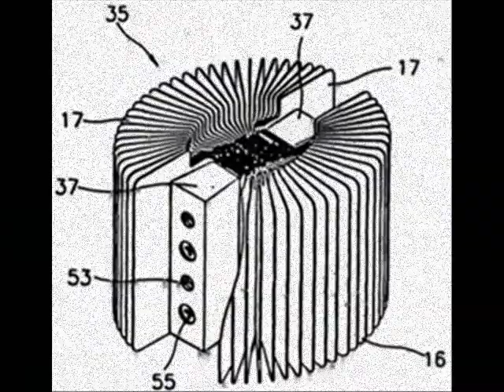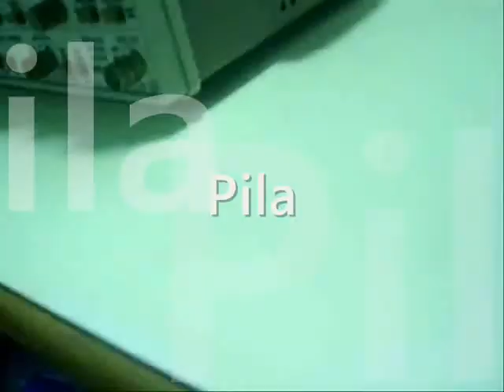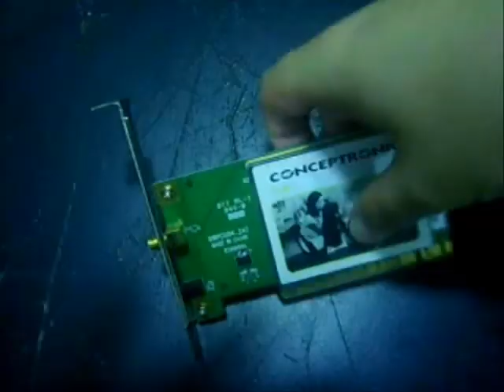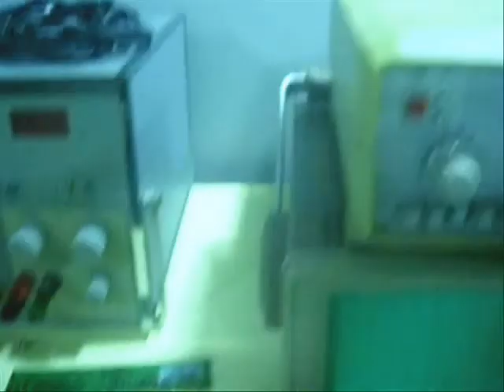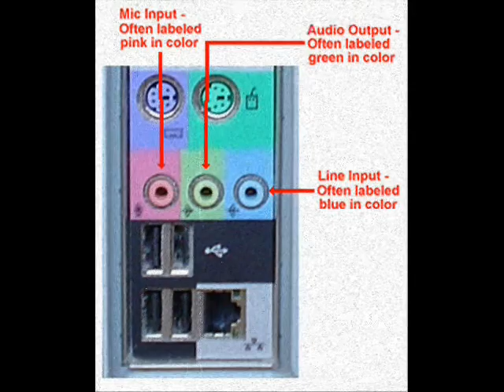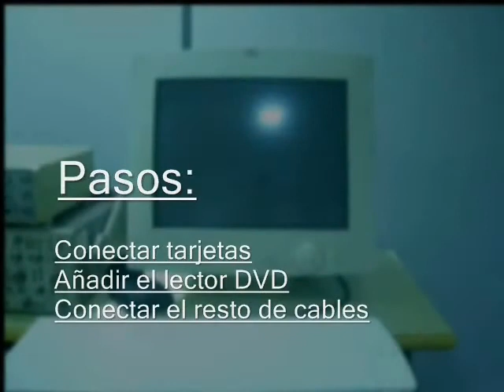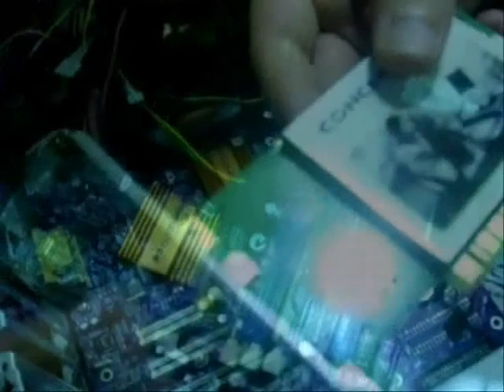ROBERTCOMPUTER QUEST XVII (En 3D)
Trabajo de fin de curso. 13 minutos de vídeo que tratan sobre el montaje de ordenadores para novatos muy noobs. La explicación se supone que la expusimos en su día en directo. La poca comedia añadida esta intencionada. Tal vez le sirva a alguien que ande buscando un vídeo de ayuda. PD. No salgo en ninguna parte.